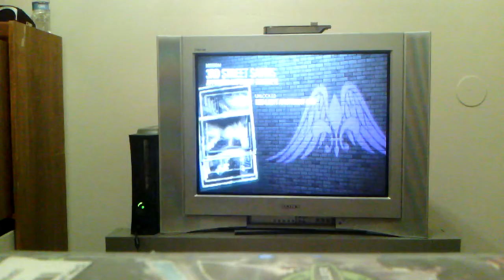Lets play saints row 2 pt 4 activitaayy